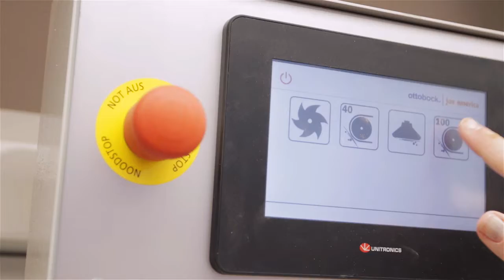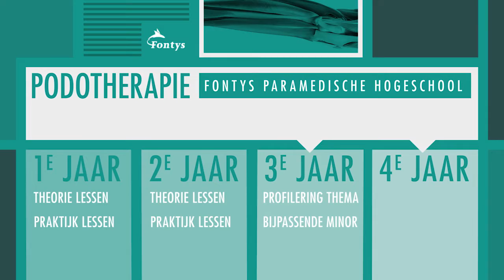Podotherapie Fontys Paramedische Hogeschool Eindhoven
Korte film over de opleiding Podotherapie aan de Fontys Paramedische Hogeschool in Eindhoven. Naast deze opleiding heeft Fontys Paramedische Hogeschool ook de opleidingen Logopedie, Mens & Techniek – Differentiatie Orthopedische Technologie, Fysiotherapie en Medisch Beeldvormende en Radiotherapeutische Technieken.

Heb je een opleiding afgerond, dan kun je naast je werk verder studeren aan een van onze post-hbo-opleidingen.